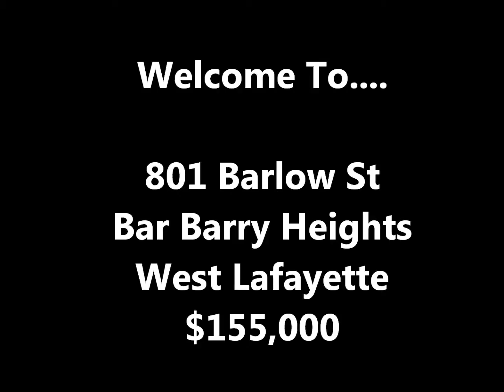West Lafayette Home For Sale-New Roof, Carpet & Paint-801 Barlow St, Bar Barry Heights, WL 9.25.14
Move In Ready with New Carpet, New Paint & New Roof! 4 bedrooms, 2 full baths. Open kitchen with plenty of counter & cabinet space & adjacent to the formal dining room. Nice laminate floors, large laundry room with utility sink.  Partial basement has 13x21 family room. 10x10 screened porch & fenced yard.  Walk to the nearby park.  Possibly available for rent.  Top state ranked West Lafayette school system. Directions: From 52, go north on Salisbury & turn on 3rd right directly on Barlow St. Corner of Wilshire & Barlow. 2457 Fin Sq Ft w/4BR, 2.5 Baths on .26 acres. Built in 1968 but updated!